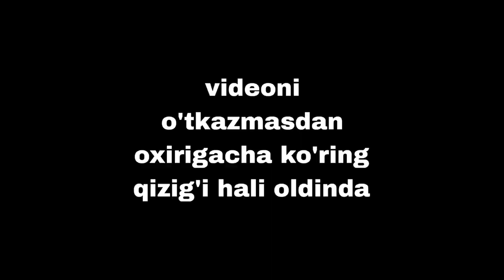Xonqa olaja ayiqlari tug'ilgan kunda 12.03.23